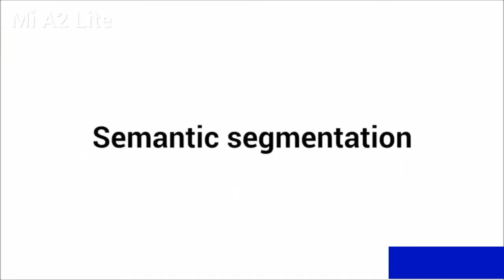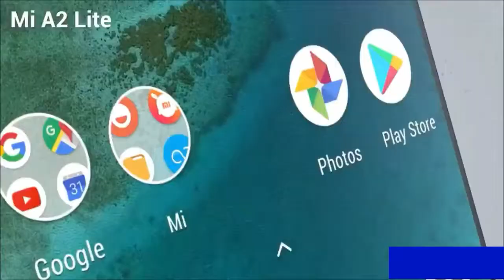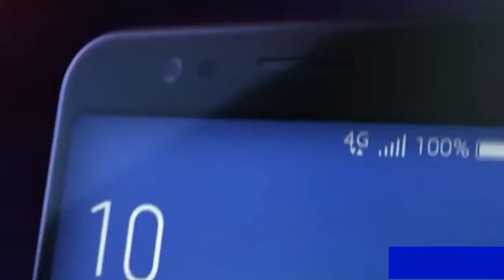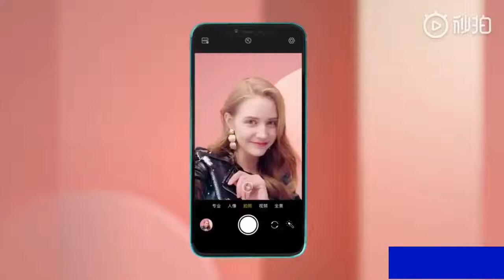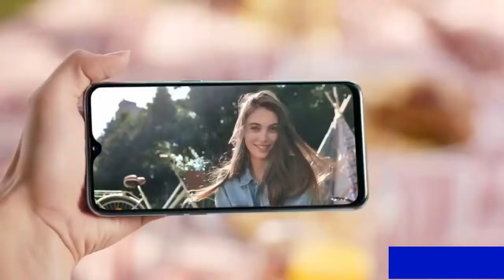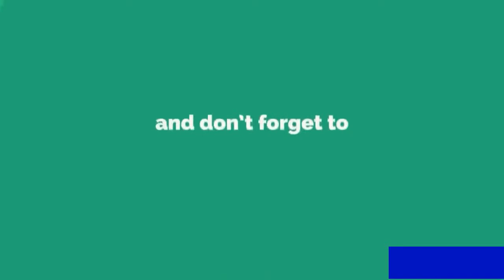BEST Smartphones Under 15000 | 2019 |Techno Harsh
Hello friend's here is the BEST smartphones Under 15000 | 2018.The best phones under 15000 has become one of the most competitive categories recently as brands like Xiaomi, ASUS, and Motorola have introduced some great new Android handsets in this price range. Interestingly, the latest phones under 15000 come with some impressive features including 4G VoLTE connectivity, powerful processors like Snapdragon 636 and Helio P60, dual cameras, 4,000mAh battery capacity, and bezel-less displays. Some of the other cool features like face unlock and glass sandwich design, which were earlier limited to high-end mobiles, have also made their way to this category recently.
here is our curated list of top smartphones under 15000.All smartphone have good build quality and unique design and better performance and good battery backup.All smartphone work very well.